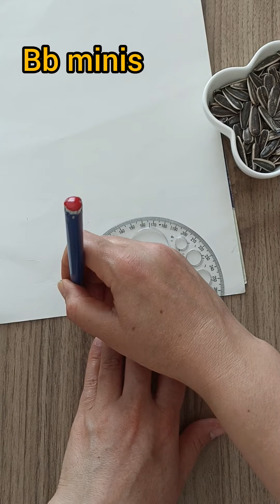çekirdek deyip geçmeyin 🤗🤗